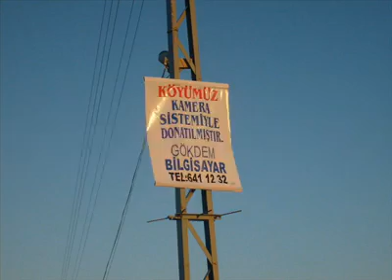Fevziye Köyü Konya Kulu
Taklitler aslını inkar etmez bizim hazırladığımız videoları kendi yapmış gibi paylaşan emek hırsızlarına  yazıklar olsun...